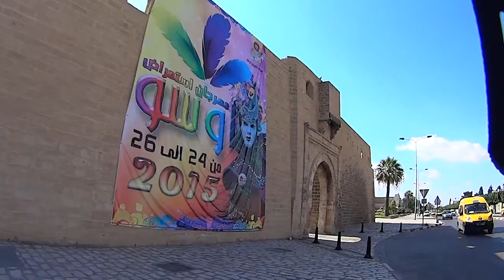Bab el gharbi Sousse Tunisia